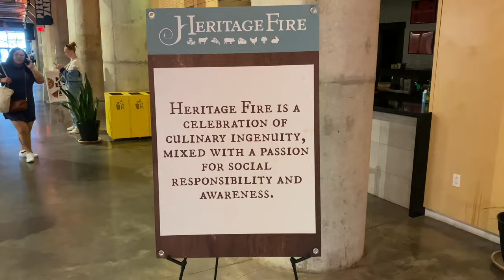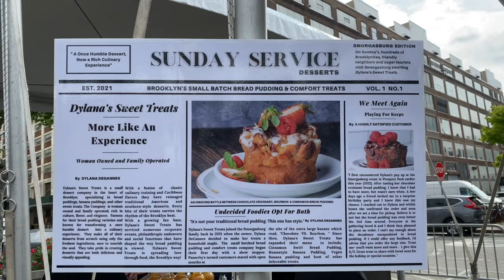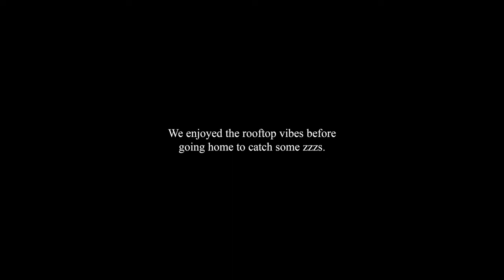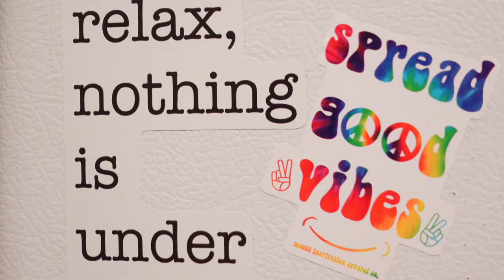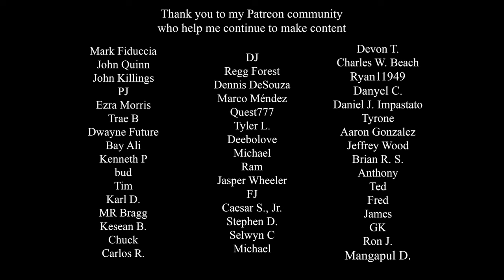June in NYC and My Brother’s Garden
Finding Joy in June in New York and at Home. In this vlog, we’re checking out Heritage Fire in the Brooklyn Navy Yard, dancing on Manhattan rooftops , and enjoying my new (to me) Jeep. I also took a trip home to spend the weekend with my family, and we had a fun pizza night fueled by my brother’s homegrown garden.

Instagram.com/wicomeva

Sweaters -Dylan Sitts
Beats Like Mine -Sugar Blizz
Sleeptile - james
Fast Forward, Pause - Rebecca Mardal
Lost in Translation - Wendy Marcini

Chapters
00:00 Sunday out in the City
02:56 INDUŌ
05:13 My New Jeep Wrangler
10:13 Spending time with the Fam
11:48 Oliver's Garden
13:37 Making Homemade Pizza
16:09 Car stuff with Dad